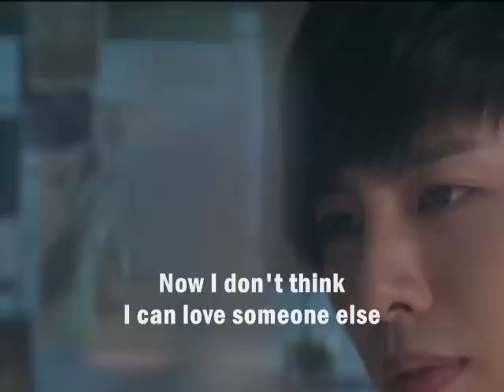No Min Woo - Can I Love You? [Eng. Sub]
Song: Can I Love You
Singer: No Min Woo
Album: Digital Single

Hey ALL!! I'm Back! sorry for not updating... life happened...
i may not be able to update this everyday now..
his latest drama just ended and he released this song as a digital single. I thought it was for the drama but it's not. HE LOST LOTS OF WEIGHT! Wow.. If you compare him on MGIG...
He's so skinny now..what happened?